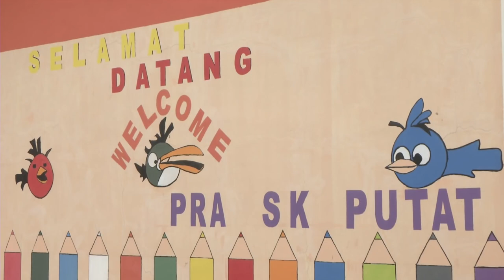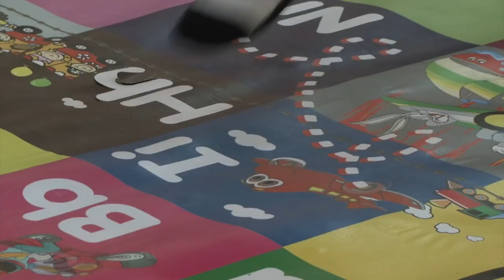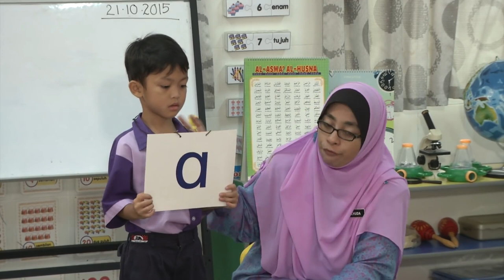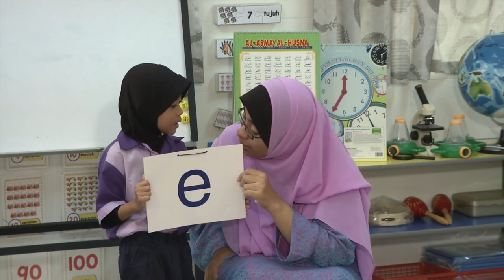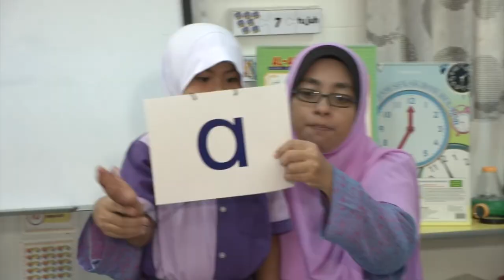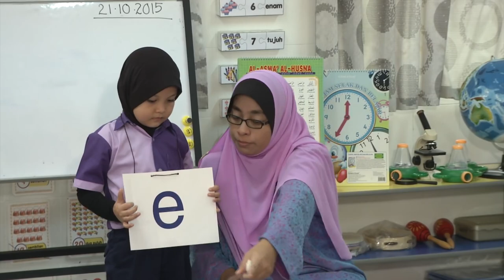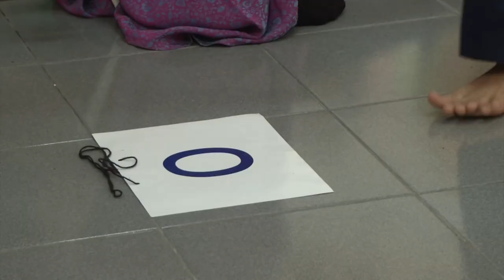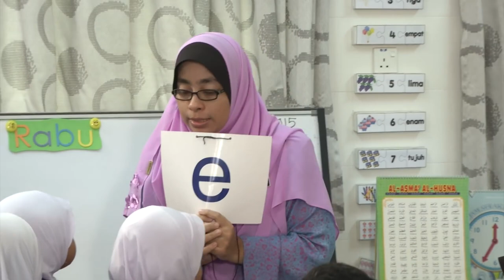Prasekolah | Bahasa Melayu | Menyebut Huruf Vokal A, E, I, O, U | eGuru 011